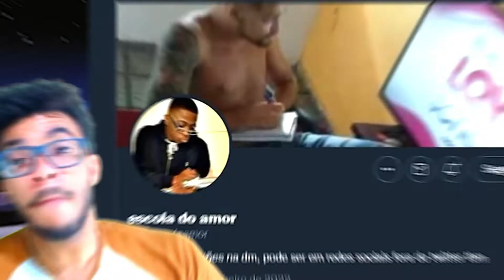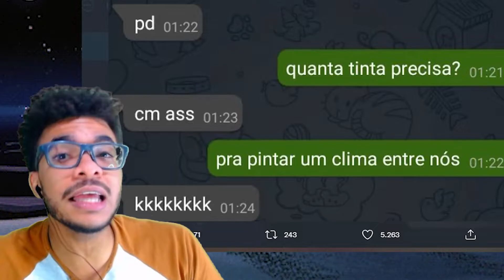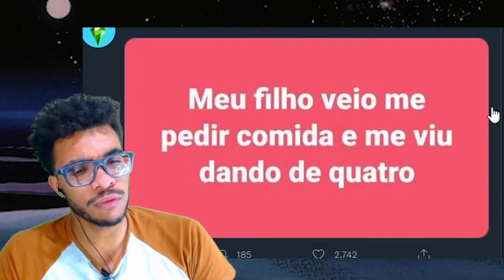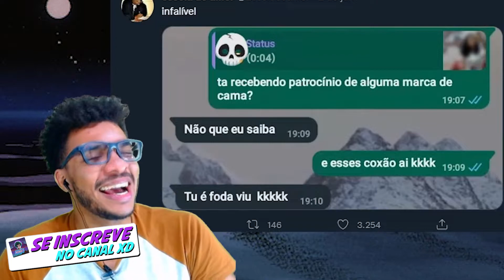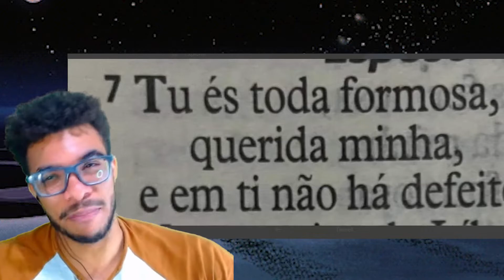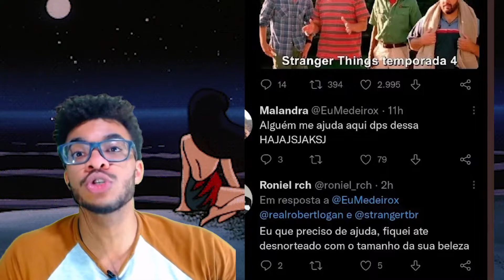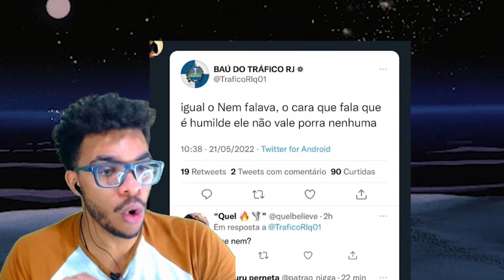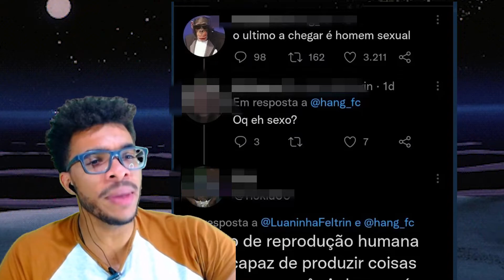As melhores Piores Cantadas - (ESPECIAL DIA DOS NAMORADOS 2022)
Bora aproveitar este clima de amor e P ria no ar MAAAIS UMA VEZ, pra dar algumas risadas com as melhores piores cantadas kkkkkk

Escute mais histórias no meu podcast, 'Pé na jaca Podcast', no Spotify, Deezer, Apple Podcasts, Amazon Music e nos melhores agregadores: